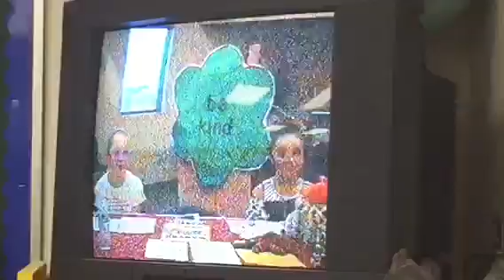Maddy's Monday Morning Announcements 4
The heist!